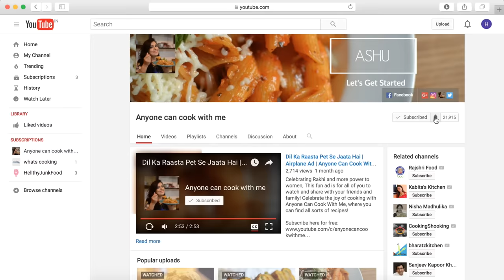Easy Lemon Pepper Chicken Recipe | Easy and Quick Starter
Lemon Chicken Recipe is a dish unlike most chicken recipes. It will leave your guests and your family in awe with its unique flavour and taste. You won't be searching how to make lemon chicken once you're done with this recipe. You may also call it Pepper Chicken dry, or Lemon Pepper Chicken.

Ingredients:

Chicken 1 K.G
For marination
Black pepper powder 1 tablespoon
Ginger garlic paste 1 tablespoon
1/2 cup yogurt ( Dahi )
For the cooking step:
Oil 3 to 4 tablespoons or you can use butter
Tej Patta 2 (Bay leaves)
Black pepper corn 4
Finely chopped garlic 1 tablespoons
Ginger julienne 1 tablespoons
Lemon juice  2 tablespoons
For slurry
2 tablespoons water
1/2 tablespoons  cornstarch

Presented by: Ashu Wadhwa
Produced by: Anil Wadhwa